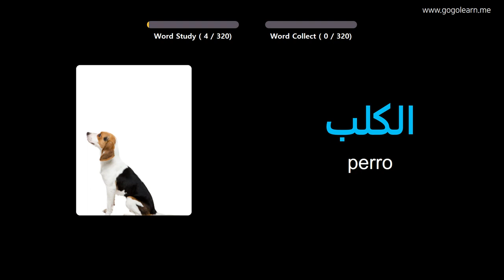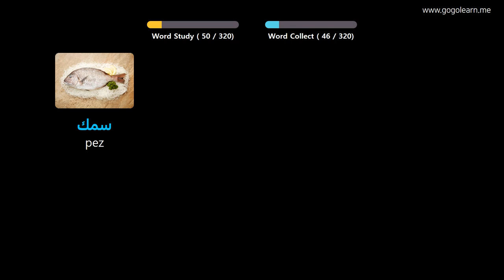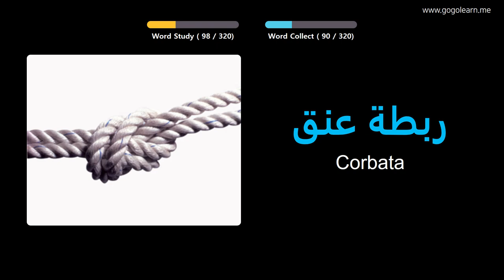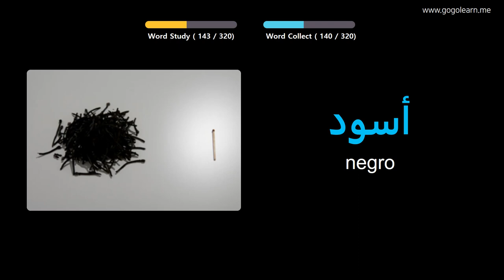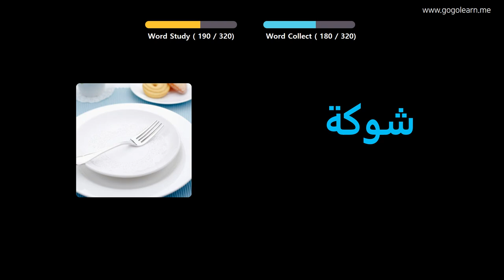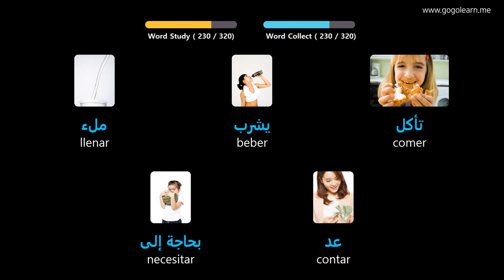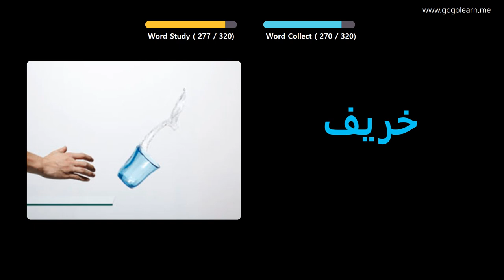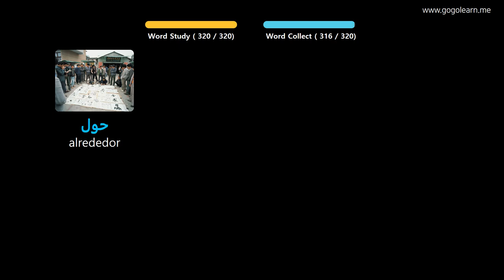Aprender Arábica A Través De Imágenes |Vocabulario Arábica Escuchando Mientras Conduce | Golearn